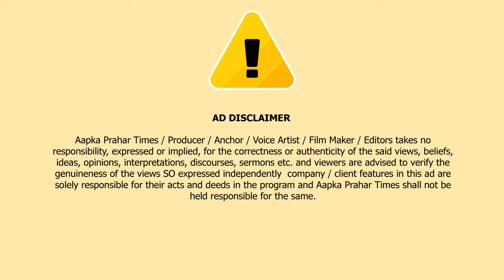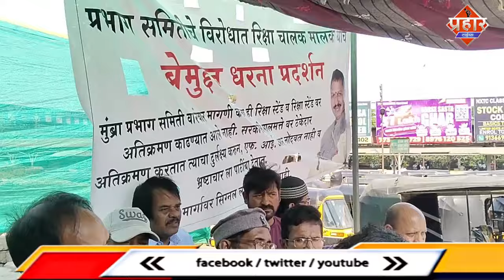बेमुद्दत हड़ताल, नही हुई सुनवाई तो बंद होगी ऑटो रिक्शा || Islamuddin Khan || Aapka Prahar Times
बेमुद्दत हड़ताल, नही हुई सुनवाई तो बंद होगी ऑटो रिक्शा || Islamuddin Khan